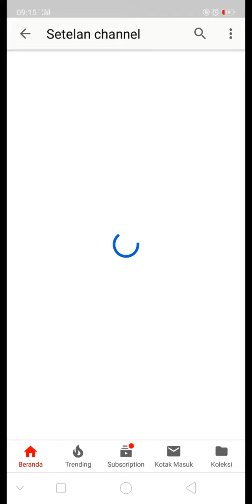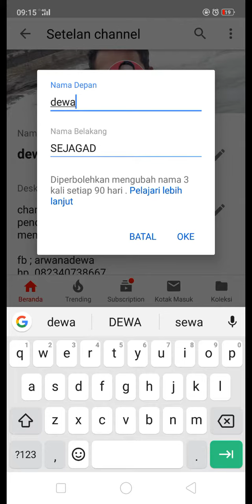Cara merubah nama account youtube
Tgl .7 agustus 2019

Cara merubah nama account youtube. Sangat muda.

 Step
1 . Masuk ke google / aplikasi YouTube
2. Tekan foto, di pojok kanan atas
3. Klik pengaturan / tanda gir di sebelah kanan nama.
4. Lalu anda langsung bisa merubah nama, ( nama depan , nama belakang) dan juga bisa merubah discripsi.

Trima kasi sudah be empati dengan video ini.